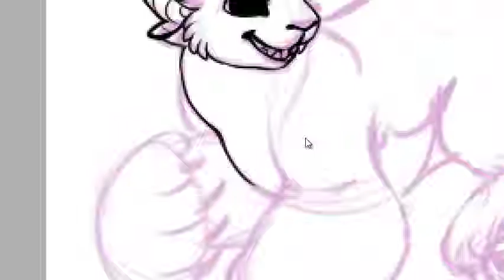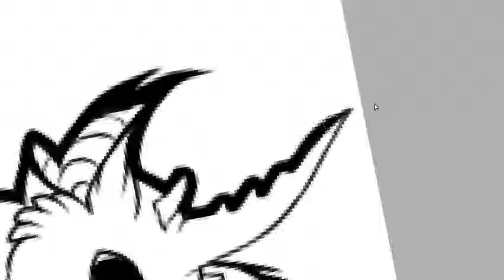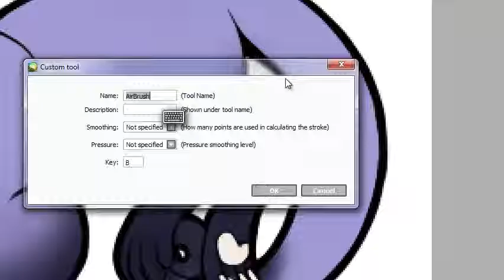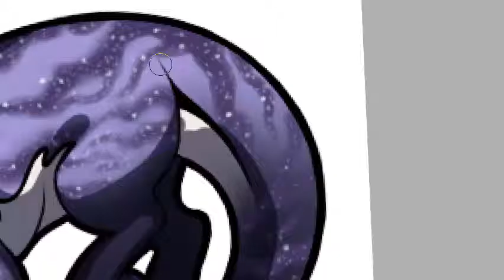[Commission] Tibelya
Commission for: moonlight_girl on CS

Youth Craving & Gktrk - For The One (feat. Calum Venice)
Rameses B - You Are Everything

Recorded time: 1 hour 24 minutes